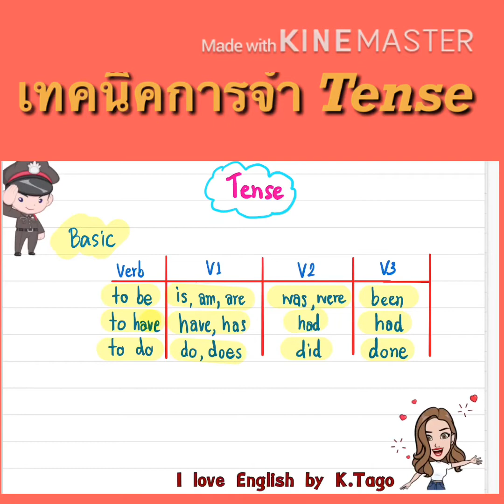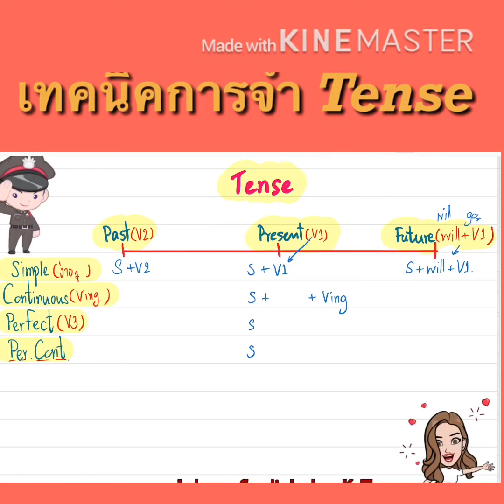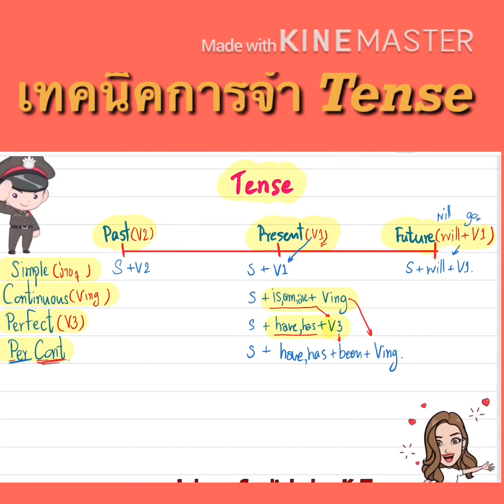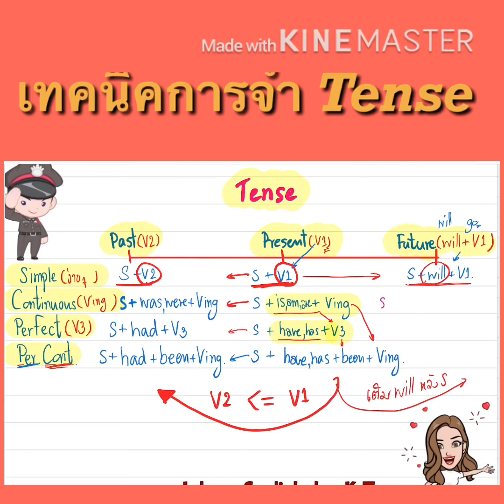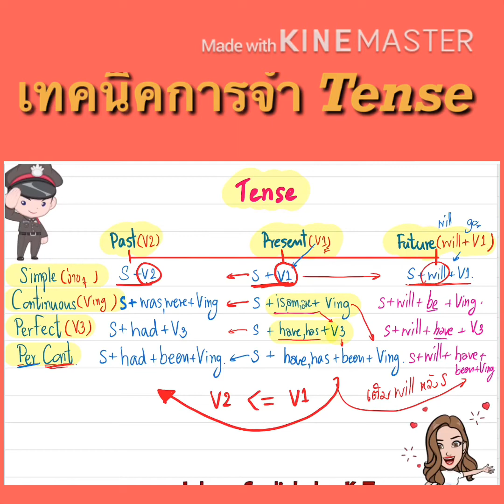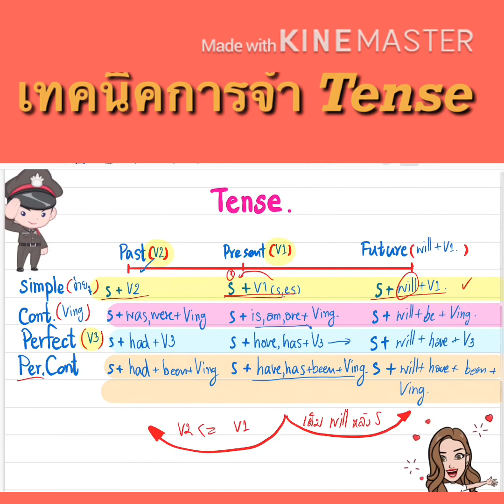9 June BE 2563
เทคนิคการจำโครงสร้าง Tense / 12 Tense รวดเดียวจบ !!